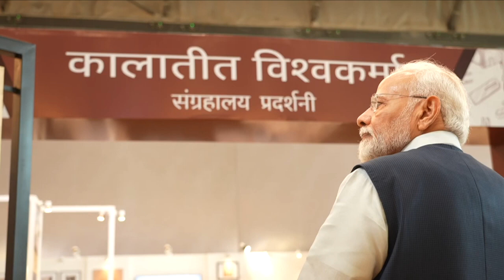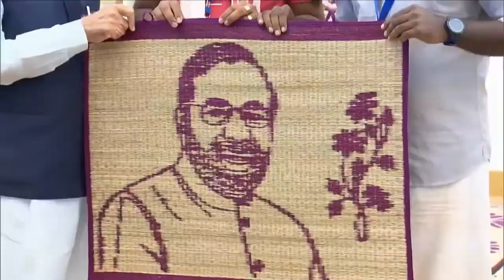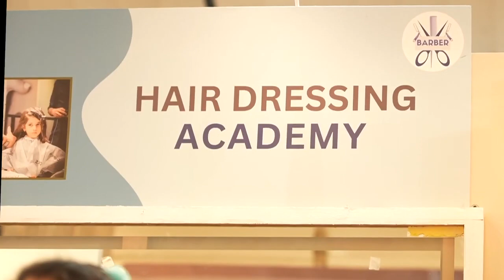विश्वकर्मा भाई-बहनों के अद्भुत हुनर की पीएम मोदी ने की भूरि-भूरि प्रशंसा!